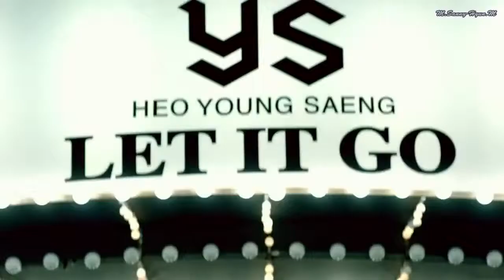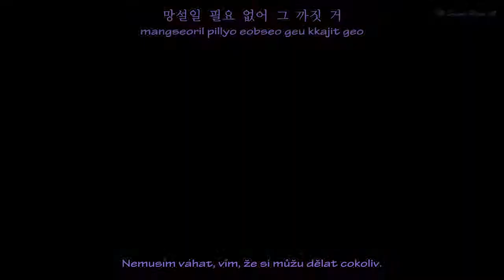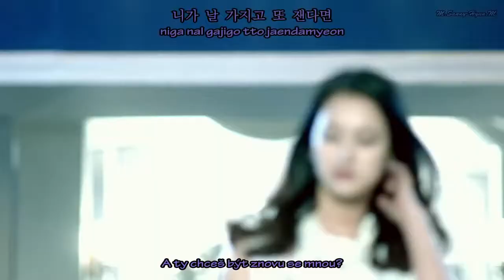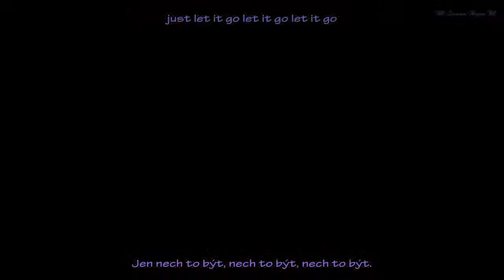Heo Young Saeng - Let It Go (ft Sihyun of SPICA)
Love this video primarily because of Sihyun, but the opening is so addictive. "If you ain't come to dance, get your @$$ out the club"